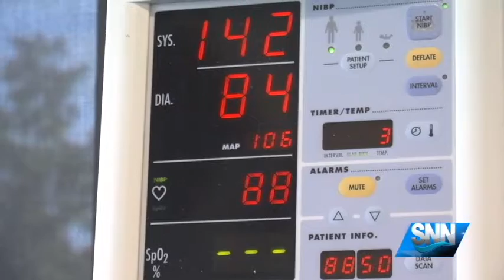SNN: SMH Unveils Lifestyle Approach to Fight Heart Disease